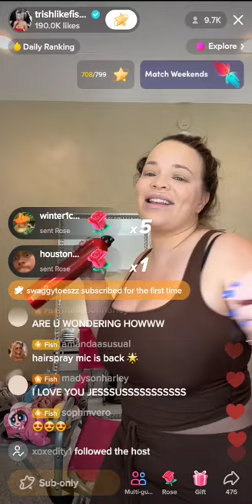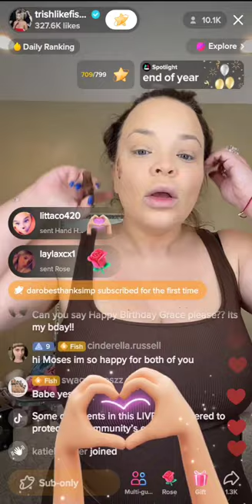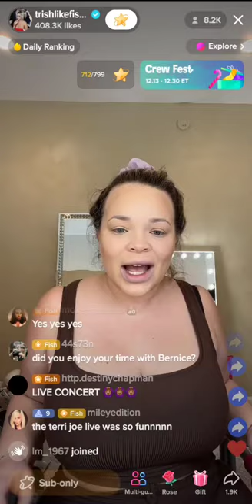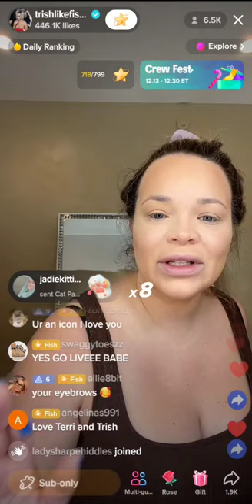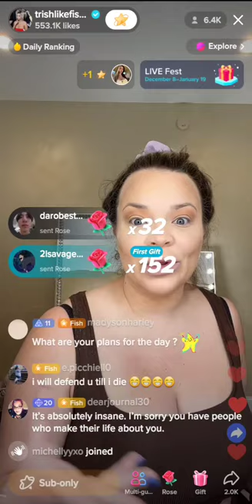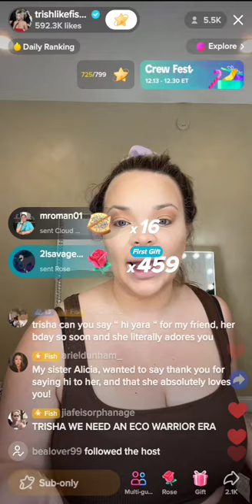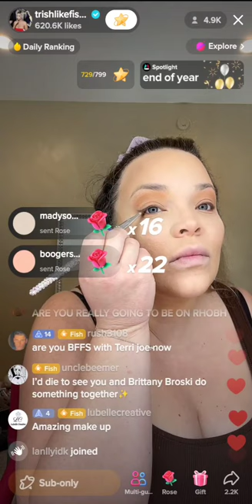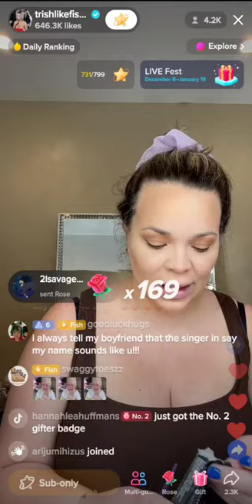tik tok live 12 30 22 pt 1